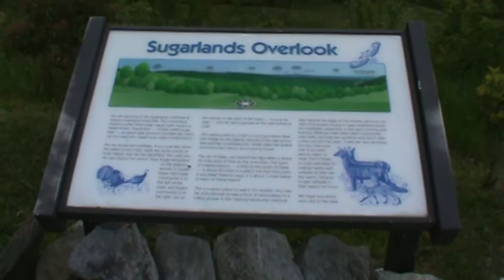Sugarland Overlook, Grayson Highlands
Video from Grayson Highlands State Park